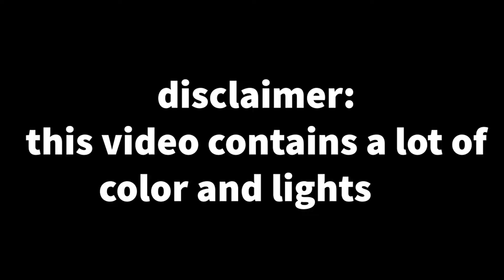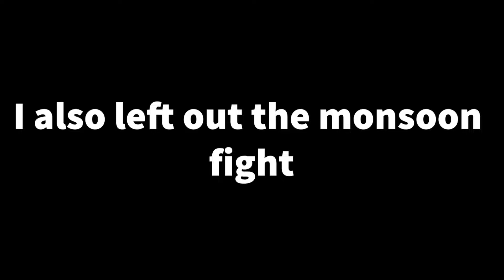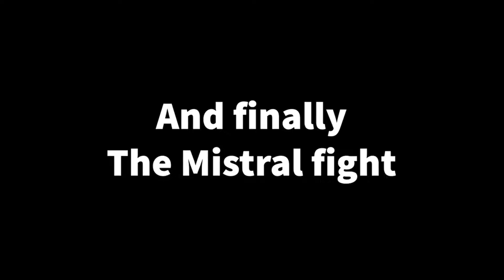The bosses I fought off camera in mgr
Just a small compilation edited way to fucking much to keep yall entertained while I work at my new job and work on my big project